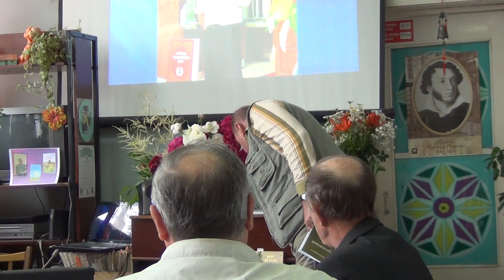Симаков Владимир Сергеевич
Подснежники. Представление новой поэтической книги "Подснежники" Ксенофонтовым Александром Сергеевичем. Библиотека. Малая Вишера. 23 июня 2014г. Новгородская область. Präsentation des neuen Gedichtband "Snowdrops" Alexander Sergejewitsch Ksenofontov. Bibliothek. Malaya Vishera. 23. Juni 2014. Nowgorod. Деревня Любцы.